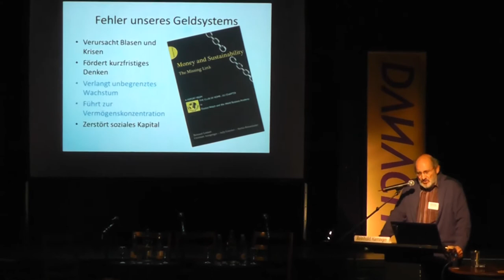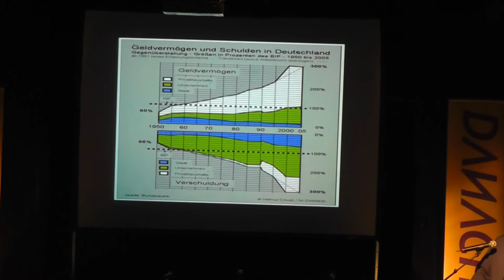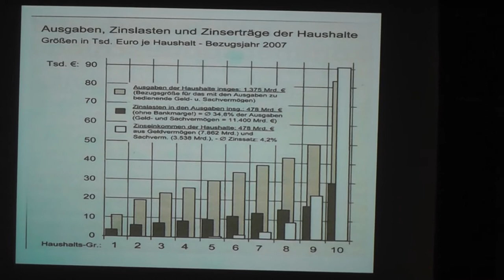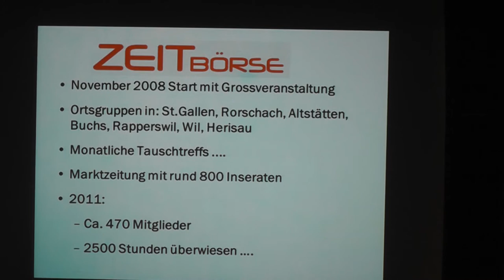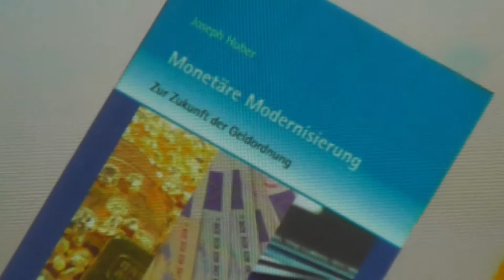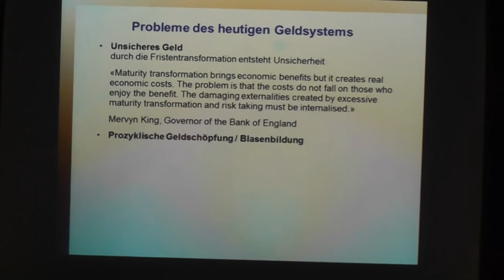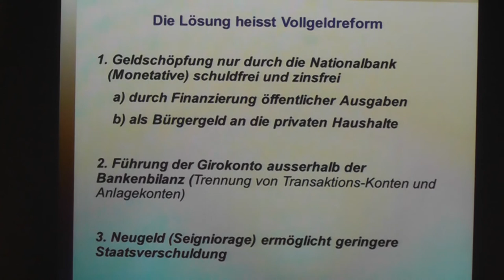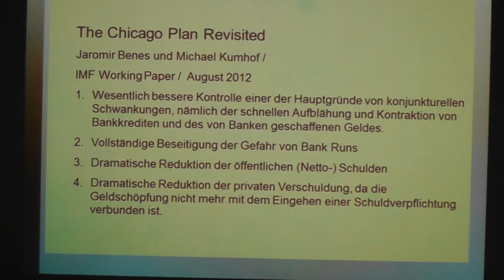DANACH, Reinhold Harringer, Vollgeld und Komplementärwährungen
Der Ökonom Reinhold Harringer (ehemaliger Leiter Finanzamt Stadt St.Gallen, Vorstand von vollgeld.ch und Zeitbörse St.Gallen) bennent die markantesten Fehler unseres Geldsystems, weist auf Alternativ- und Komplementärwährungen hin und erklärt die Absicht der Vollgeldreform.